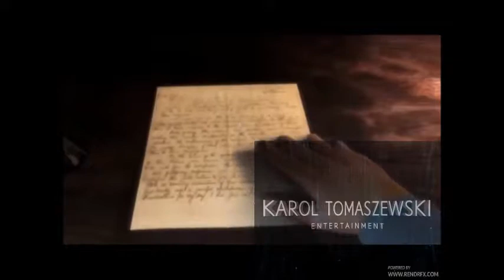Urodziny Kanału - cz.4 - Baba Yetu Piano Cover